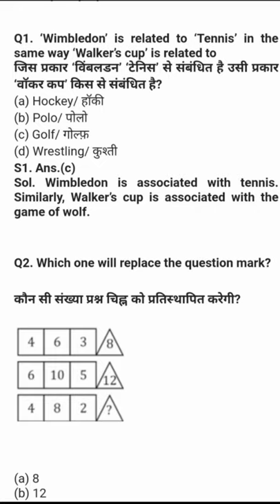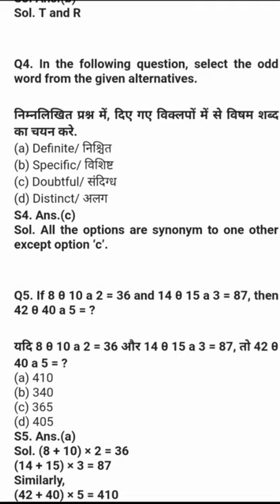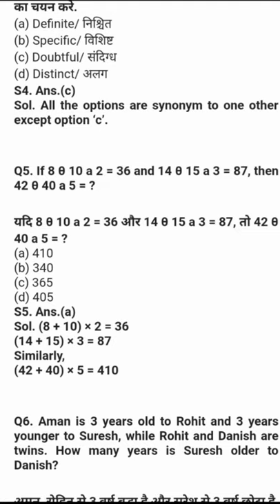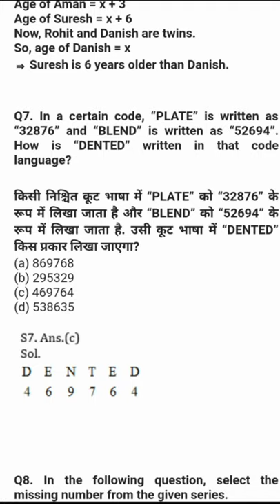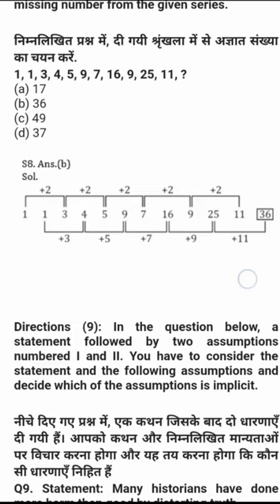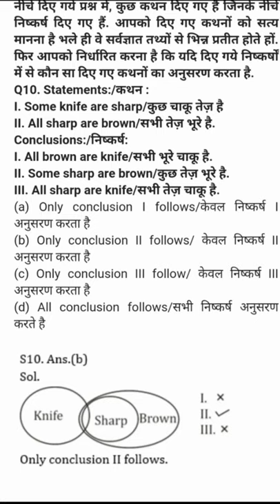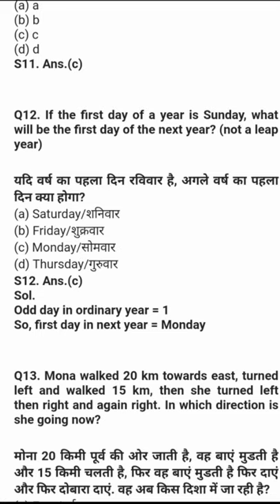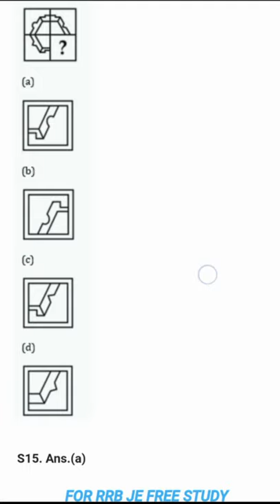RRB JE REASONING PART 3 || RRB JE REASONING TIPS AND TRICKS